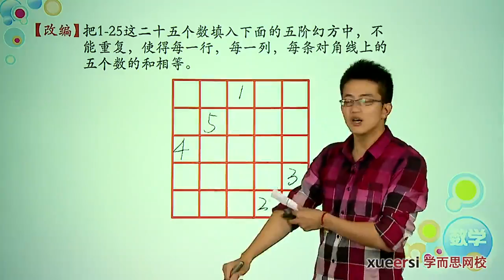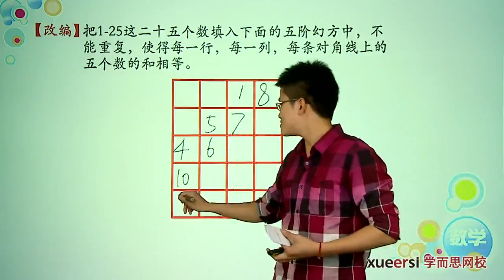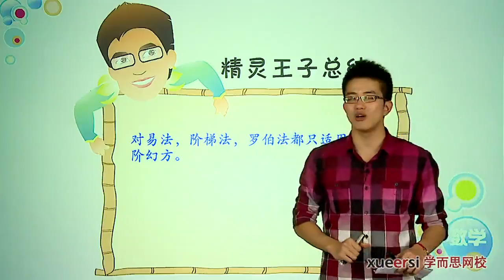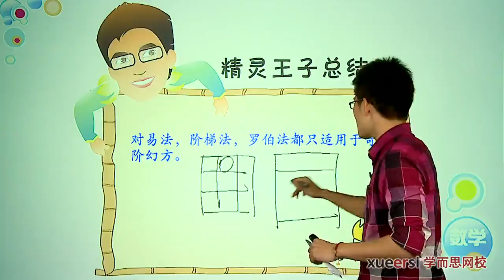学而思 三年级 巧填幻方例1改编下